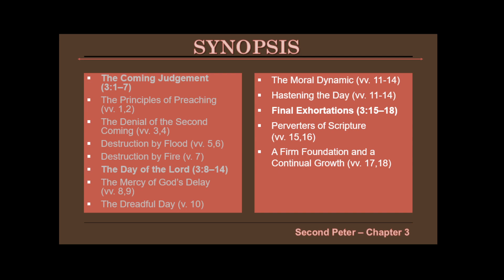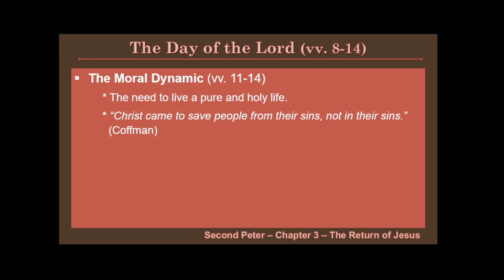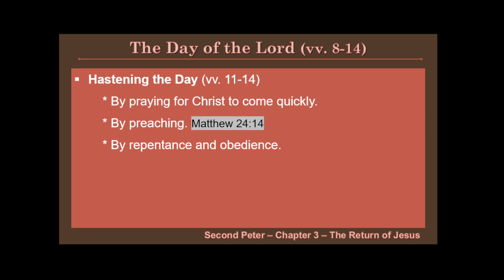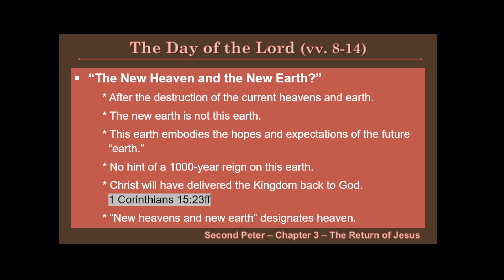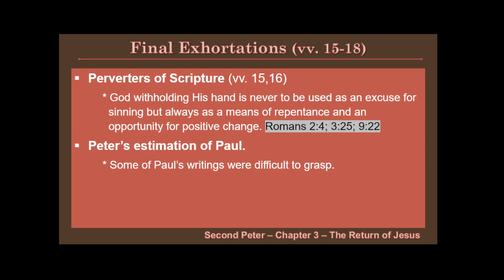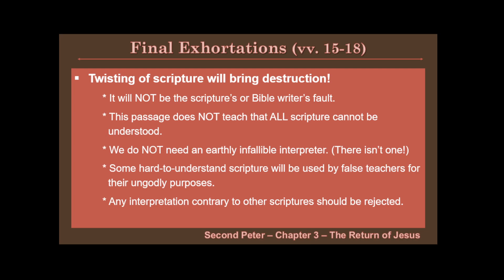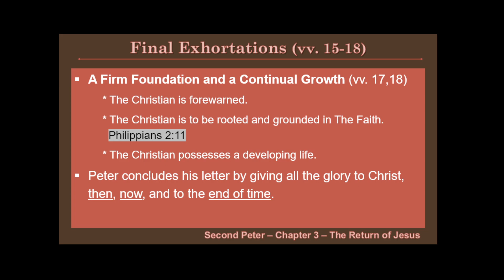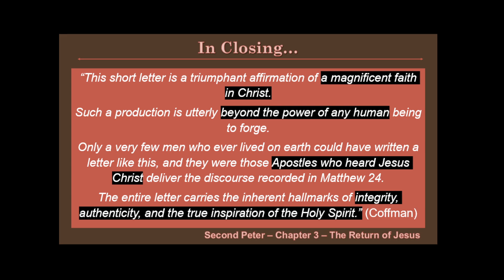Peter's Second Letter - 2 Peter 3:11-18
Synopsis of 2 Peter 3
The Coming Judgement (3:1–7)
The Principles of Preaching (vv. 1,2)
The Denial of the Second Coming (vv. 3,4)
Destruction by Flood (vv. 5,6)
Destruction by Fire (v. 7)
The Day of the Lord (3:8–14)
The Mercy of God’s Delay (vv. 8,9)
The Dreadful Day (v. 10)
The Moral Dynamic (vv. 11-14)
Hastening the Day (vv. 11-14)
Final Exhortations (3:15–18)
Perverters of Scripture (vv. 15,16)
A Firm Foundation and a Continual Growth (vv. 17,18)